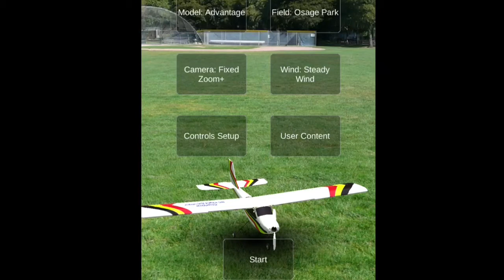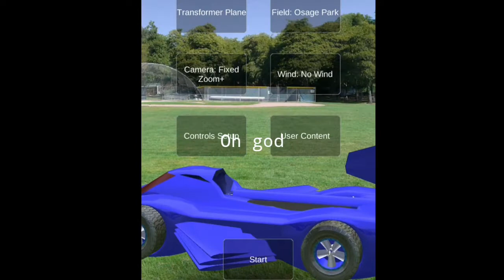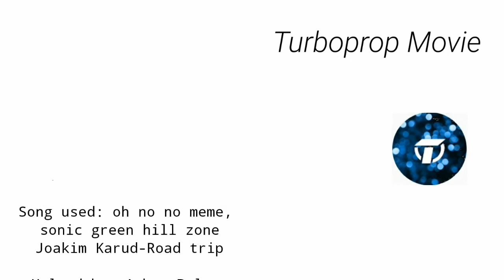TRYING ABSOLUTE FLIGHT SIM (Turboprop Movie)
Let's try this RC flight game!!

Game used: Absolute RC flight sim

🎈EVENTS!!!🎈 credit event!! (Ill comment you how much credits you have, when you comment me. only in one video, you can use credit in any time. You can just earn more and use it once, or you can just use when you can use it!! Just say in comment when you want to use!!)

3 likes + 3 video comments (3 credits) = name on video and description

5 likes + 5 video comments (5 credits)= name on video and description + chat me at instargram

10 likes + 10 video comments (10 credits)= name on video and description + chat me at instargram + can request to produce a video of your own idea

15 likes + 15 video comments (15 credit) = name on video and description + chat me at instargram + can request to produce a video of your own idea + get my own thanks letter by instargram from me